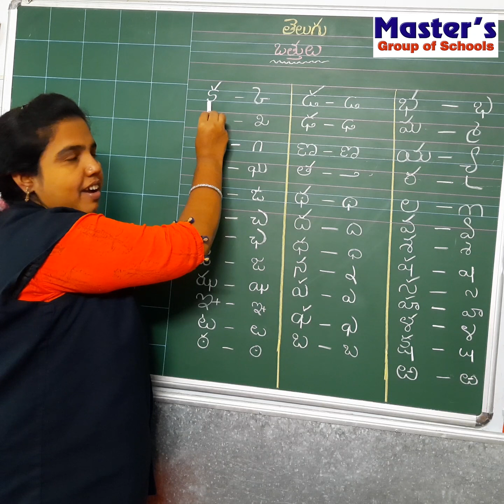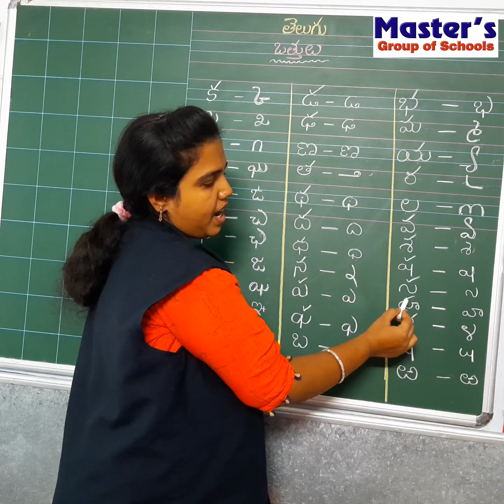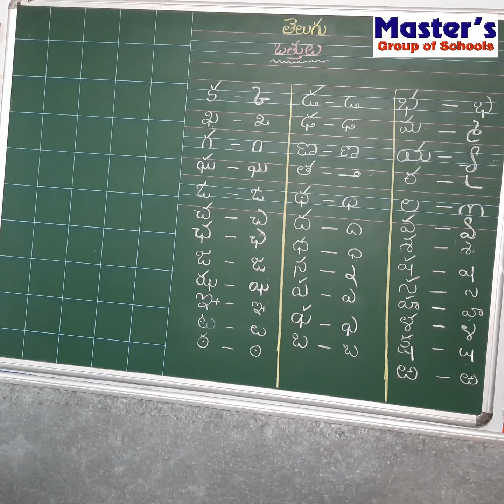Class-3 Telugu ఒత్తులు TElugu TB pg 9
Class-3:
TELUGU , Lesson 1: ఒత్తులు  pg 9
MASTER’S GROUP OF SCHOOLS.